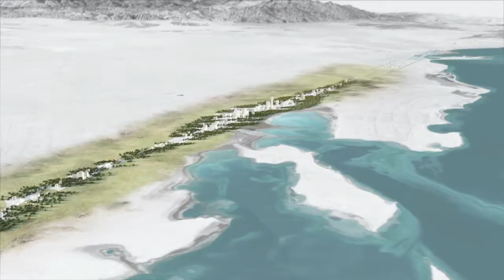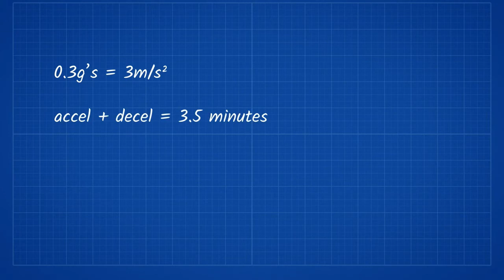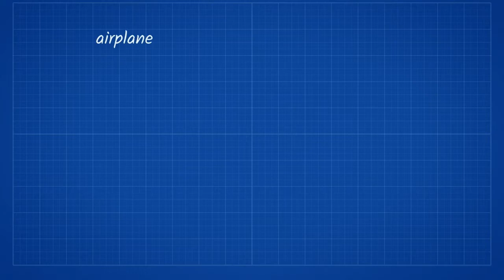Is Elon’s Hyperloop the Key to Saudi’s Linear Megacity?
Saudi Arabian company Neom has begun construction on their 500 billion dollar "Line" megacity. Today we explore how Elon Musks concept of a Hyperloop could solve the issues of transportation in this Line city.